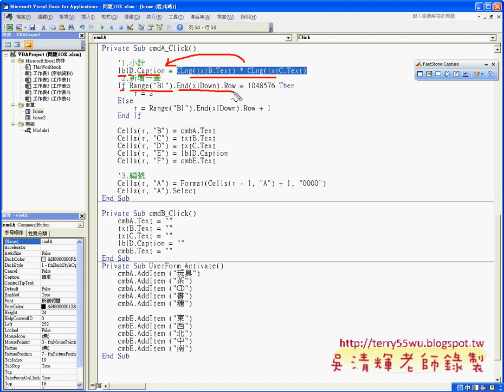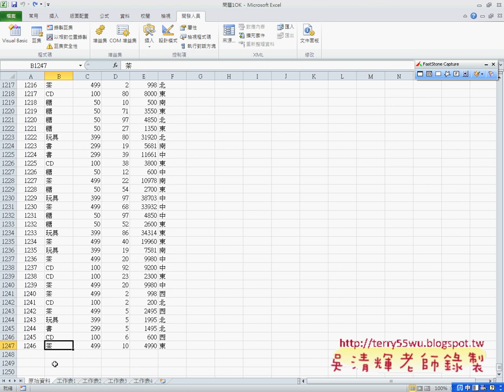如何新增資料到EXCEL中EXCEL函數與VBA自動化(完整影音請搜尋吳老師)